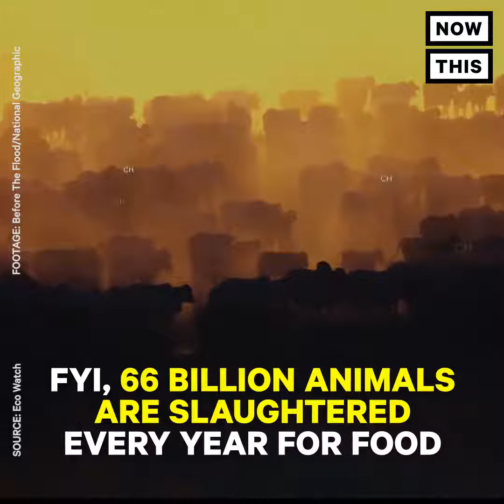Leonardo DiCaprio takes on the meat Industry with real action.